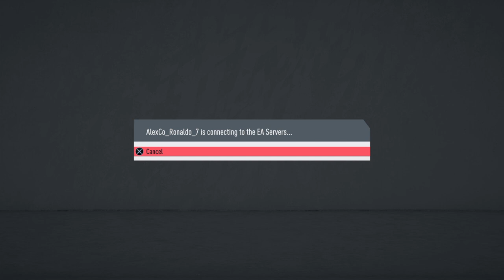Super pro Ale_10